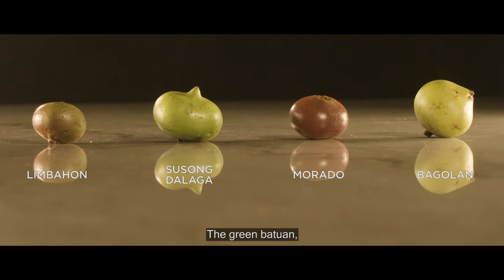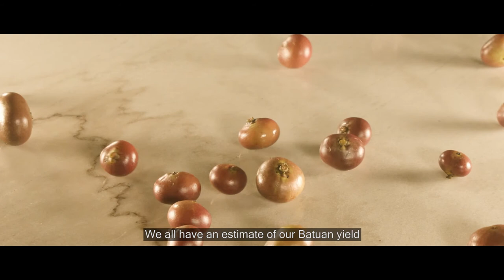Batuan - Ark of Taste - Episode 1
Chief Ben Acse of the Sibatu Bukidnon Tribal Community located in Sitio Sibatu, Guimbalaon, Silay City, Negros Occidental, Philippines talks about the ark of taste - Batuan in the 1st episode of the series Negros Island Ark of Taste film.

Batuan (Garcinia morella) is a typical product common to many local dishes, used for its acidic and sour taste. It is mainly found mainly on the island of Negros, and some in the nearby island of Panay. Batuan is a hard, green fruit with a tomato-like shape. It grows wild in the rainforests of Negros. The unripe fruit is cooked as a souring agent with fish, pork and in soups, such as sinigang and tinola soups. The ripe fruits can be eaten, but are very acidic. The fruits can also be preserved in jams, by drying or by pickling.

Batuan fruits can be found at all local markets in Negros, and a few in Panay. However, its natural habitat is being negatively affected by deforestation. Furthermore, use of this typical fruit in home cooking is declining, as cooking and eating habits in the Philippines become “westernized” and move away from traditional dishes. That is why we need to protect this important negrense and ilonggo ingredients.

For more videos from Slow Food Community in Negros visit our facebook